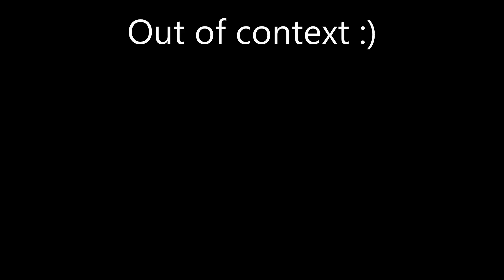danTDM and Joseph Garrett out of context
This is obviously a joke -_-

Made cuz bored